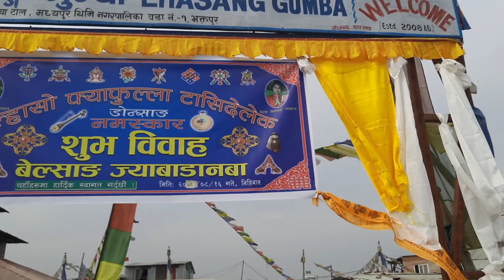lahsang gumba/ल्हा साङ गुम्बा एक परिचय । मध्यपुर थिमी-१, भक्तपुर ।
यो भिडियो भक्तपुर जिल्ला मध्येपुर थिमी नपा वाड न १ स्थित लामा टोलमा अबस्थित ल्हा दाङ गुम्बा र त्यस गुम्बाको सस्थापक सभपती श्री ईमान सिङ तामाङ सङ यस गुमबाका सम्बन्वमा गरिएको उहाले गर्नु भएको कार्याका साथै गुमबाको अबस्था बारे उहाकी वारणा यहाँ प्रस्तुत गरिएको छ ।

यी भिडियो बौद्द स्थित महाचैत्य समन्धी सम्पुर्ण जानकारी सहितको भुडियो हो । यस भिडियोलाई तलको link क्रीक गरेर हेर्न सक्नु हुने छ । balachaturdashi mela-2078